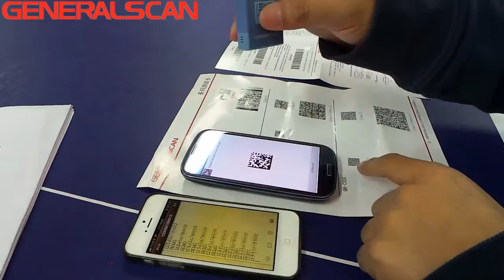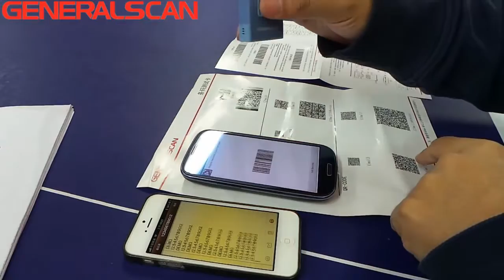GS-M500BT Scan Cell Phone Barcode wirelessconnection, IOS, Android,